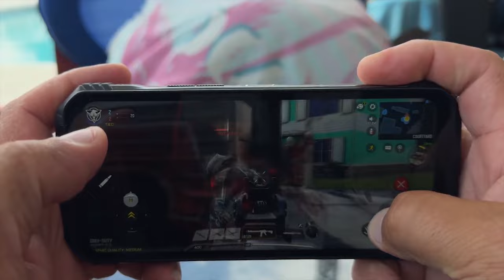DOOGEE V Max Plus - Топовый Новый Защищенник с огромной батареей!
DOOGEE V Max Plus Rugged Phone, Max to Power, Plus to Explore

DOOGEE V Max Plus

hashtag